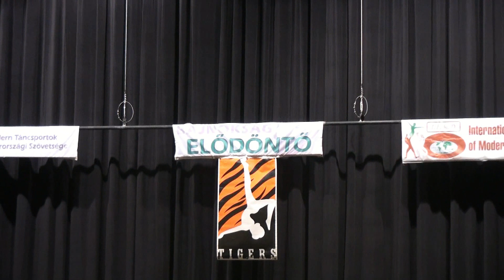Hatvani Csenge 2011-02-27.mp4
Maroshévizi Fitness SE
2011 Modern Táncsport Bajnokság ELŐDÖNTŐ VERSENY